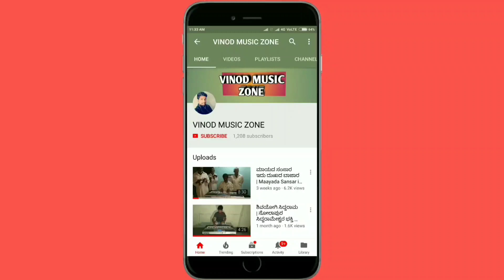Chinadinda Banto Corona Song | ಚೀನಾದಿಂದ ಬಂತೊ ಕೊರೊನಾ ಹಾಡು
The Above Song is Sung by Sadev Master Devangao Sindagi Tq , Bijapur Dist